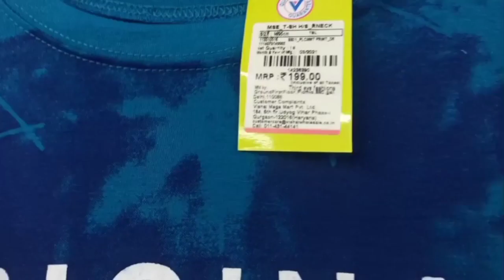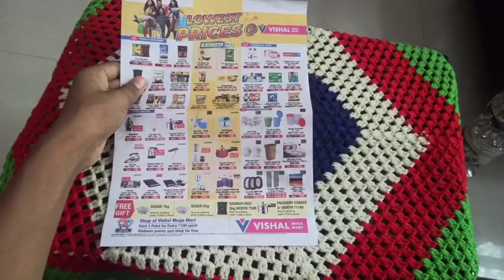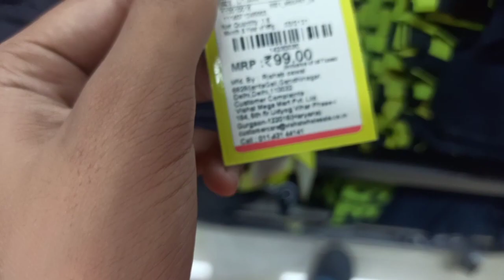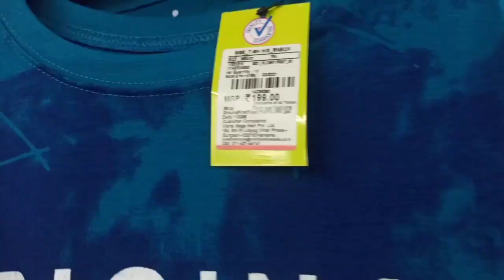Vishal Mega Mart (Rangia) Assam // Arpit kashyap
Hello My name is arpit

JODI VIDEO TU SAI VL PALE